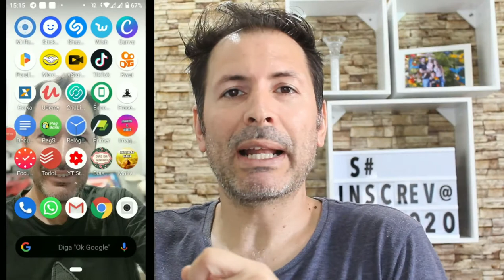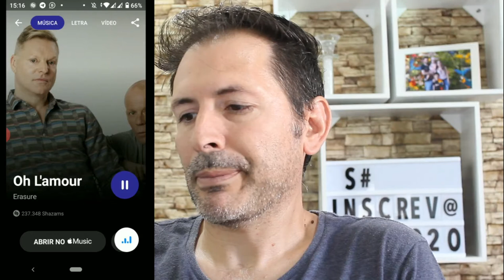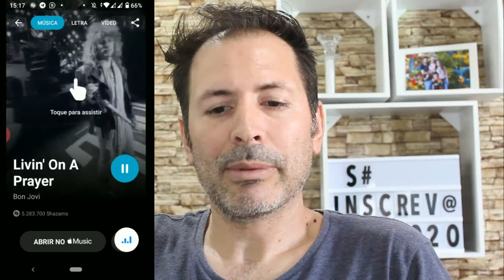COMO DESCOBRIR O NOME DA MUSICA QUE ESTA TOCANDO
Olá pessoal blz, olha só vídeo legal demais , como descobrir o nome de uma musica que esta tocando , esse aplicativo você precisa ter sem seu smartphone sem duvida.

APP USADO:  SHAZAM